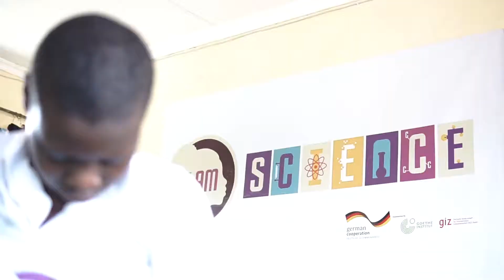I am Science Coding - Kenya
The I Am Science project taught 20 girls in Nairobi, Kenya how to code for hardware. The girls couldn't get enough of their new skills and so the project had to extend their programme.